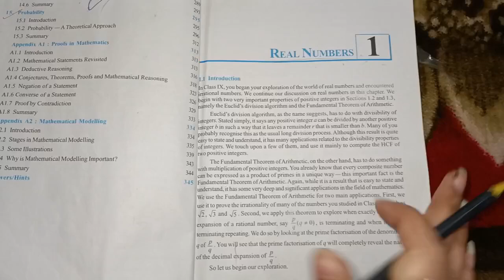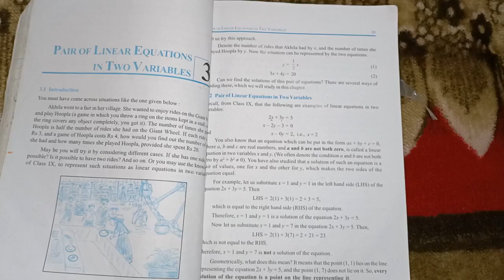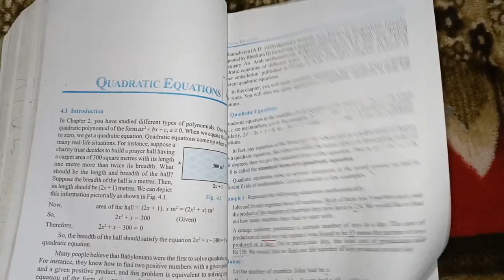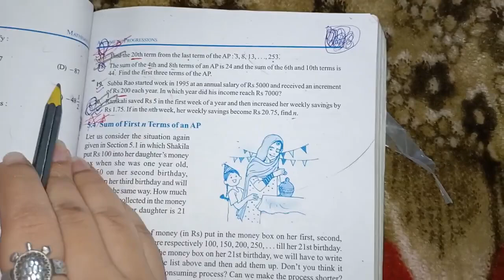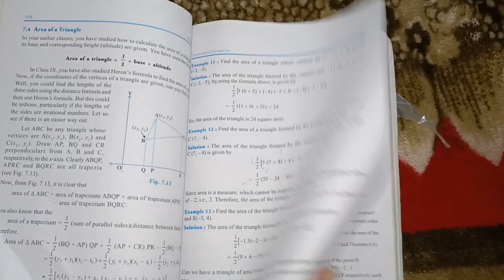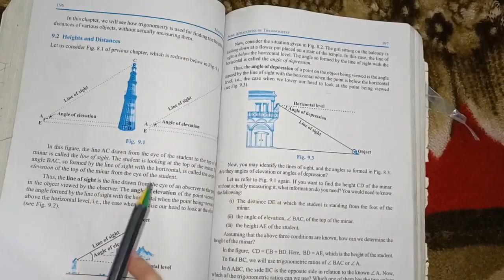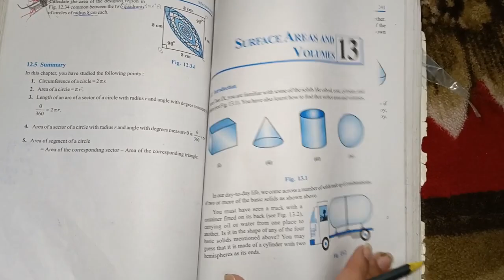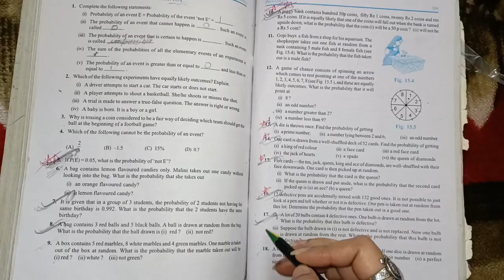Maths Standard Most Important questions of Class 10th NCERT BOOK Sessi 2024-25#education